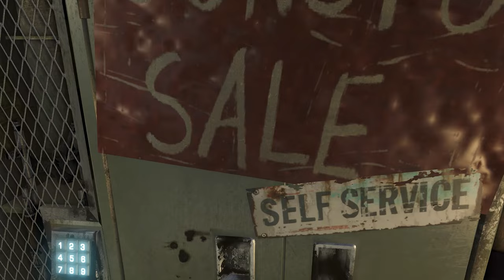Let's Play Far Cry 3 #27 [Deutsch] [HD+] - Höhlentauchen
Ego-Shooter vom Entwickler Ubisoft Montreal (2012).

|Let's Play|
Kommentierte Spielszenen von Marc (2013).